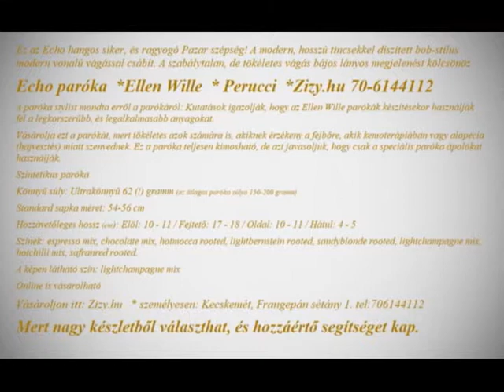EW Echo paróka Perucci 2018 06 ZIZY HU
Ez az Echo hangos siker, és ragyogó Pazar szépség! A modern, hosszú tincsekkel díszített bob-stílus modern vonalú vágással csábít. A szabálytalan, de tökéletes vágás bájos lányos megjelenést kölcsönöz.
Echo paróka  *Ellen Wille  * Perucci  *Zizy.hu 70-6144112
A paróka stylist mondta erről a parókáról: Kutatások igazolják, hogy az Ellen Wille parókák készítésekor használják fel a legkorszerűbb, és legalkalmasabb anyagokat.
Vásárolja ezt a parókát, mert tökéletes azok számára is, akiknek érzékeny a fejbőre, akik kemoterápiában vagy alopecia (hajvesztés) miatt szenvednek. Ez a paróka teljesen kimosható, de azt javasoljuk, hogy csak a speciális paróka ápolókat használják.
Szintetikus paróka
Könnyű súly: Ultrakönnyű 62 (!) gramm (az átlagos paróka súlya 150-200 gramm)
Színek:  espresso mix, chocolate mix, hotmocca rooted, lightbernstein rooted, sandyblonde rooted, lightchampagne mix, hotchilli mix, safranred rooted.
A képen látható szín: lightchampagne mix